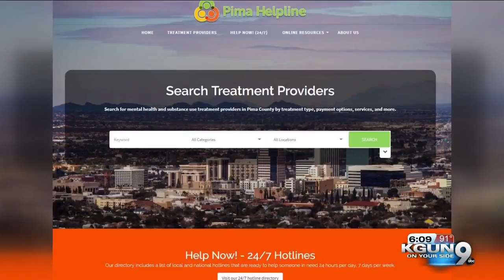USPS holding passport fair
The USPS is hosting a passport fair this weekend.